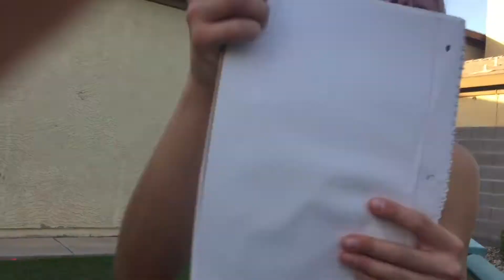Summer EXPECTATIONS vs REALITY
Thanks to Avery for helping film this video and for being a GREAT friend!!

No copy right was intended